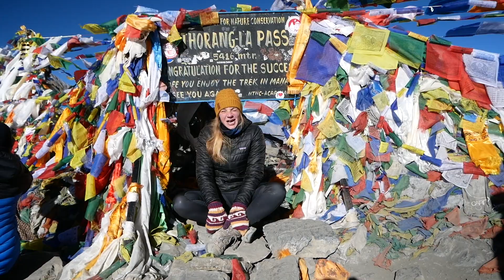PASSENGER X Trailer - Dreams were made to live them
I'm a traveler discovering unique places in the world. Follow me from Japan to Greenland, from Peru to Argentina, from Croatia to Nepal. Follow me and get inspired, fall in love with places you havn't visited yet. Start living your dreams.